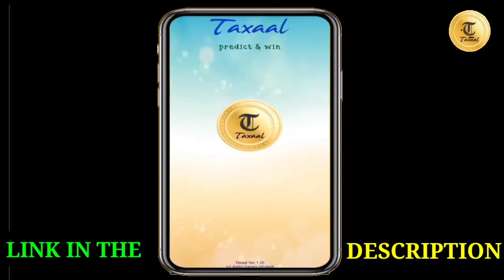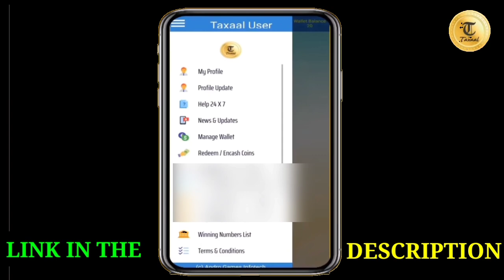FREE FIRE PRO LEAGUE DREAM TEAM DAY 3 REDEEM CODE | FFPL DREAM TEAM SELECTION | FF REDEEM CODE TODAY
ffpl dream team challenge
free fire pro league dream team
free fire pro league dream team event
free fire pro league dream team redeem code
pro league dream team
how to complete free fire pro league dream team,ffpl dream team
pro league dream team event
free fire pro league dream team full details
ffpl dream team challenge event
free fire pro league dream team selection
free fire pro league dream team event full details
pro league dream team event in free fire

🎮 FREE FIRE GAME DETAILS ⚠️👇________

➤FF User Name - TEZZ★GAMING User ID-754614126

➤FF 2nd User name-TEZZ★RUPESH✔️User ID- 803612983

➤1st Guild ID - 71514108( TEZZ★GAMING✔️ )

➤Disclamer -